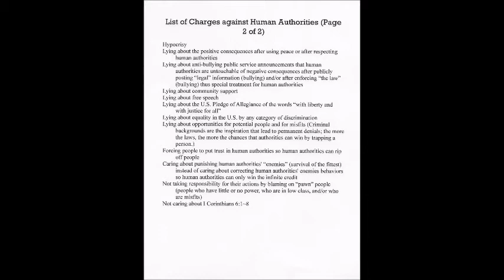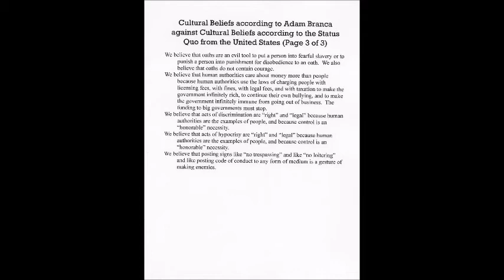Bullying by Political Correctness